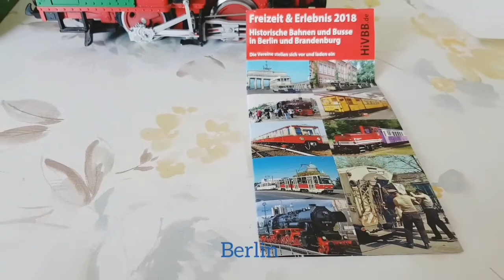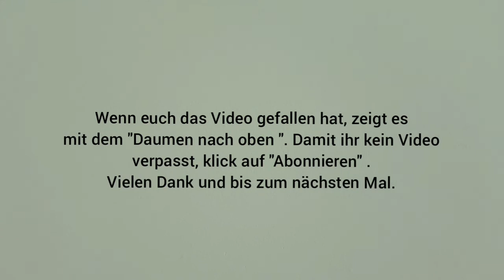Halo von LGB_erlin / Deutsch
Kanal Suroboyo Berlin. Wir sind eine Familie mit 4 Sprachen. Deutsch, Indonesisch, Englisch, und Java..

Wir sprechen hier über leben in Berlin, leben in Deutschland, LGB, Hobby, Kultur, usw..

Vielen Dank..

Grüße an alle